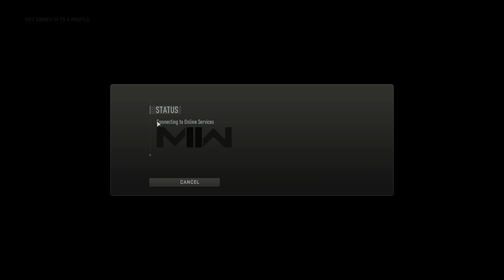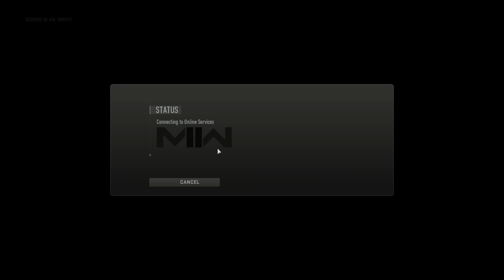[SMii7Y VOD] Warzone Moments Haven't Changed a Bit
Stream Name: New Warzone Moments
Stream Date: November 27th, 2022
Game: Warzone 2.0